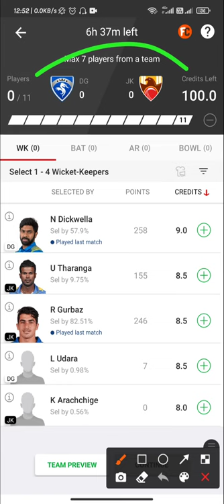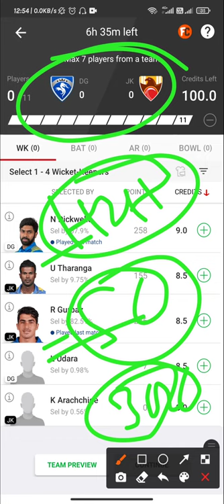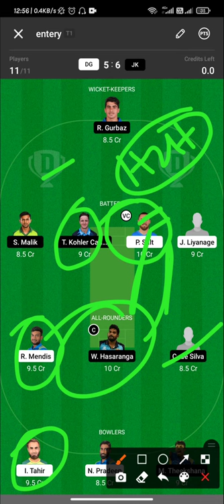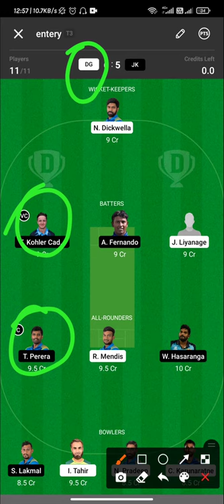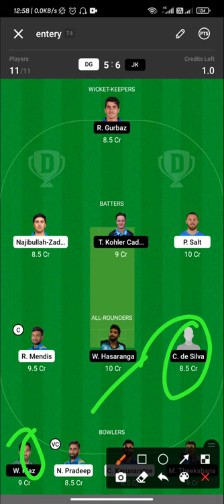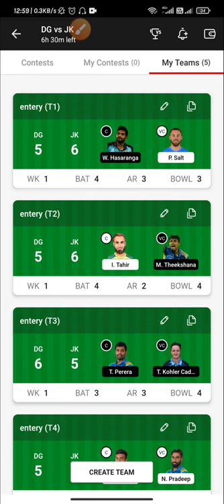DG vs JK Dream11 Prediction||SPL Dream11 Best Team|LANKA PREMIER LEAGUE 2021|H2H+SL+GL|Qualifier-2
DG vs JK perfect   💯💯💯💯💯💯 💯💯WIn Pricdiction

100% winning team. Dream11 fantasy

DG vs JK Dream11 Prediction|Dream11 Prediction, Fantasy Cricket Tips, Dream11 Team, Playing XI, Pitch Report, Injury Update –Lanka premier League T20 2021

Lanka premier League T20 2021

Team News of DG vs JK,
Playing 11 of DG vs JK,
Players Stats OF DG vs JK,
Key Player of DG vs JK,
Dream11 Team,
DG vs JK playing Team,
Dream 11 Team 100%win,
DREAM TEAM DG vs JK,
Payers record DG vs JK,DG vs JK,
DG vs JK  dream team,
DG vs JK six gl team,
Dambulla Gaints Jaffna Kings Dream11 team, SPL Qualifier-2 match,
DG vs JK qualifier 2